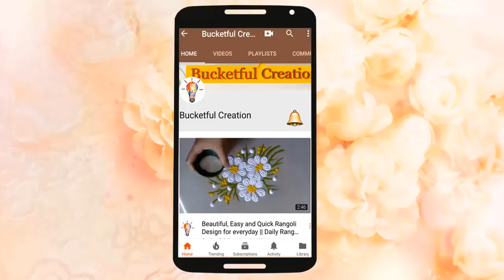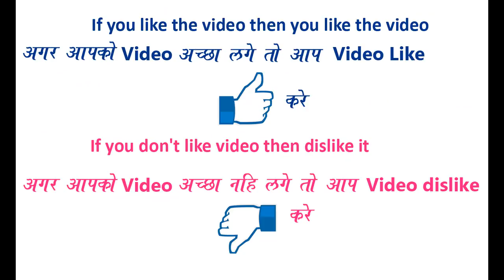रंगोली Most attractive multicolour flower rangoli design for everyday by Bucketful Creation